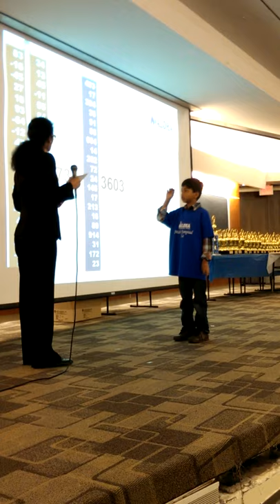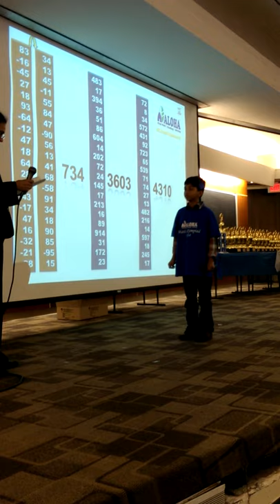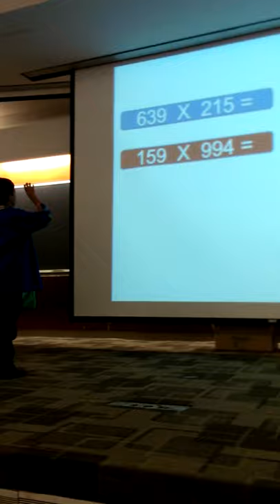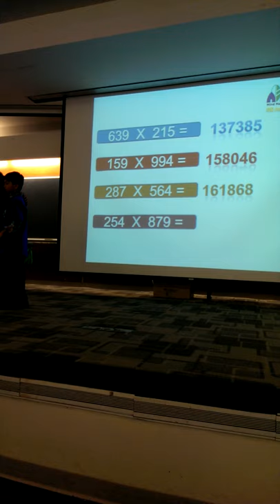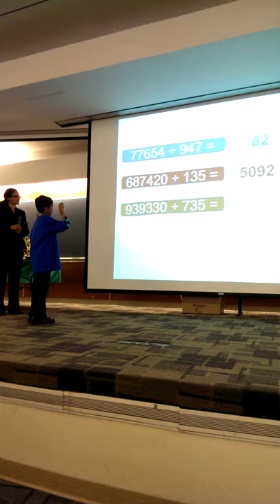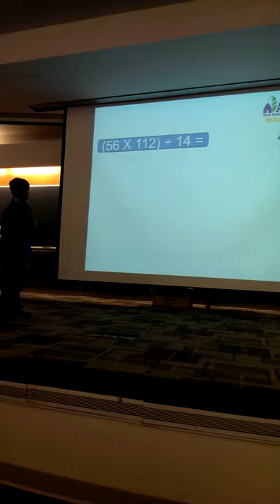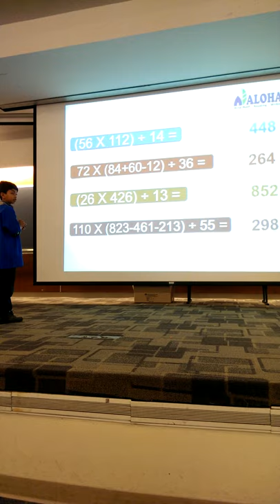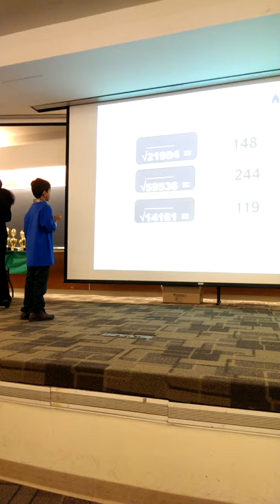ALOHA Demo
Rishi Demo at ALOHA - June 15, 2014